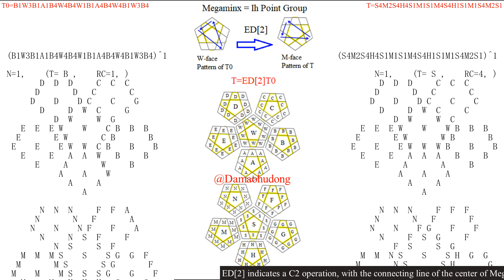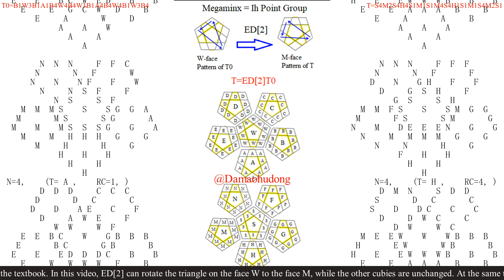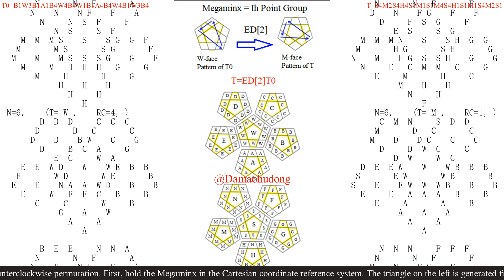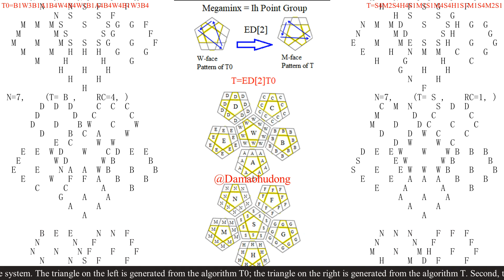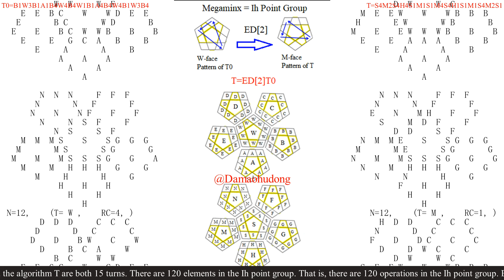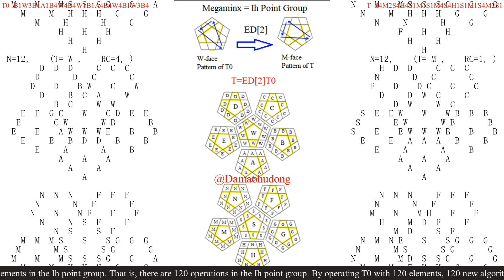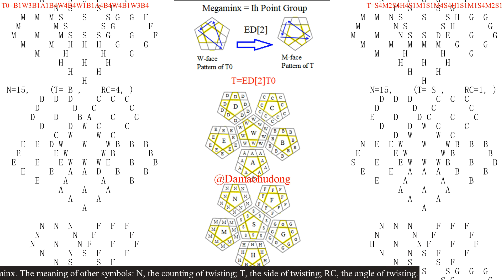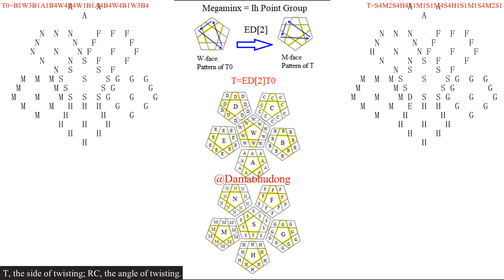Megaminx = Ih Point Group: (25): ED[2]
Definition and Connotation
The Geometry of the Megaminx and its symmetry
First, hold a Megaminx in the Cartesian coordinate reference system. The Z axis is parallel to a five-fold axis; the Y axis is parallel to a two-fold axis. A Megaminx has 12 faces. According to symmetry, they can be divided into two categories:
1) A pentagon centered on W and its surroundings, namely W, A, B, C, D, E;
2) A pentagon centered on S and its surroundings, namely S, F, G, H, M, N.
Their simple relationship is: the face W is parallel to the face S; the face A is parallel to the face H; the face B is parallel to the face M; the face C is parallel to the face N; the face D is parallel to the face F; the face E is parallel to the face G. Each of the above letters can represent a color, and there are 12 colors in total. There are 12 center cubies in a Megaminx. These 12 center cubies are represented by the 12 letters. The Megaminx has five-fold symmetry. The C5 axis sits in the center of the pentagon. The C5 axis goes through two opposite pentagon of the Megaminx. Because a Megaminx has 12 pentagons, there must be six C5 axes overall. There are four unique symmetry operations associated with a single C5 axis, namely the C5^1, the C5^2, the C5^3, and the C5^4. The C5^5 is the same as the identity. Because there are six C5 axes, there are overall 24 C5 symmetry operations.

WA is the intersection line of the W face and the A face, which can represent the edge cubie WA. The midpoint of the intersection line WA is still denoted as WA. Therefore, WA also represents the center of the edge cubie. There are 30 edge cubies in a Megaminx. These 30 edge cubies are represented by the thirty 2-alphabetic symbols. The Megaminx also has two-fold symmetry. There are C2 axes. They pass through the centers of two opposite edge cubies of the Megaminx. The Megaminx has overall 30 edge cubies. Because one C2 axis passes through the center of two opposite edge cubies, there are 15 C2 axes. There is one unique C2 operation per axis, and therefore there are 15 C2 operations.
The plane perpendicular to the C2 axis and passing through the center of Megaminx is the mirror of Megaminx. A Megaminx has overall 15 C2 axes, therefore there are 15 mirror planes.

WAB is the intersection of three faces A, B and W. It can represent the corner cubie of Megaminx. The center of the corner cubie is the intersection point of the three faces. There are 20 corner cubies in the Megaminx. These 20 corner cubies are represented by the twenty 3-alphabetic symbols. The Megaminx also has three-fold symmetry. There are C3 axes. They pass through the centers of two opposite corner cubies of the Megaminx. The Megaminx has overall 20 corner cubies. Because one C3 axis passes through the center of two opposite corner cubies, there are 10 C3 axes overall. There are two unique symmetry operations associated with a single C3 axis, namely the C3^1 and C3^2. The C3^3 is the same as the identity. Because there are ten C3 axes, there are overall 20 C3 symmetry operations.

The Megaminx also has an inversion center in the center of the Megaminx. The improper rotational axes with the highest order are S10 axes. They are located in the same position as the C5 axes, and go through two opposite center cubies. Because one S10 passes through two opposite center cubies, and there are 12 center cubies there are 6 S10 improper axes. For each axis there are four unique symmetry operations, the S10^1, the S10^3, the S10^7, and the S10^9. Therefore, there are overall 24 operations possible. There are S6 axes that pass through the centers of two corner cubies. The S6 axes are in the same location as the C3 axes. Only the S6^1 and the S6^5 operations are unique S6 operations. Therefore there are overall 20 S6 operations. There are overall 120 operations of the point group Ih.